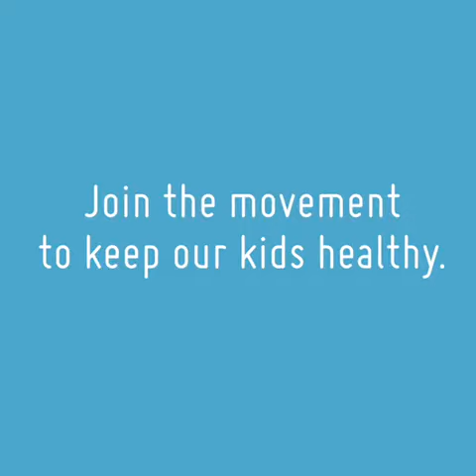Sir Lewis Hamilton introduces The Daily Mile UAE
A special message from Sir Lewis Hamilton! Over the last year The Daily Mile has improved UAE children's physical and mental health when they needed it most.

In schools:
26,500 students active
across 66 schools
for 15 minutes
every day

Even when schools closed, The Daily Mile didn't stop!

Join the movement to keep our kids healthy in 2021.